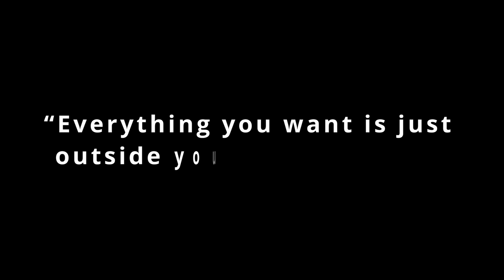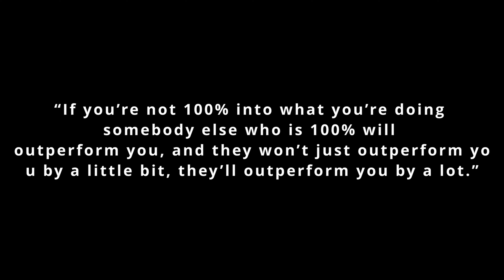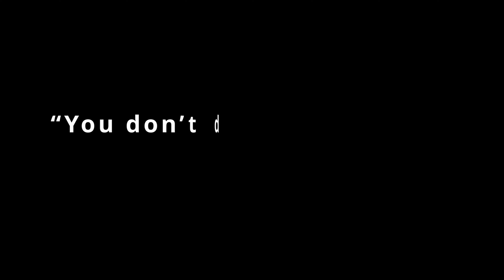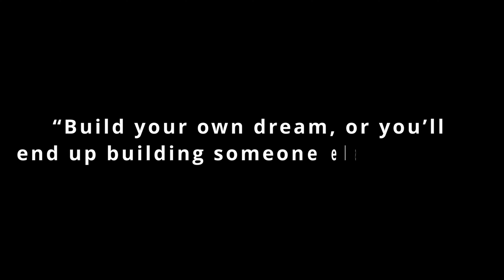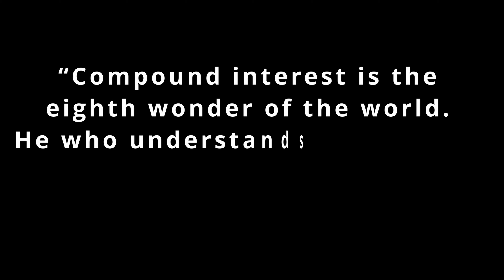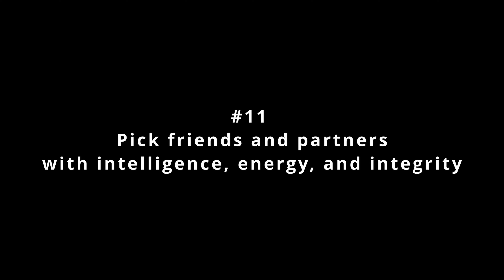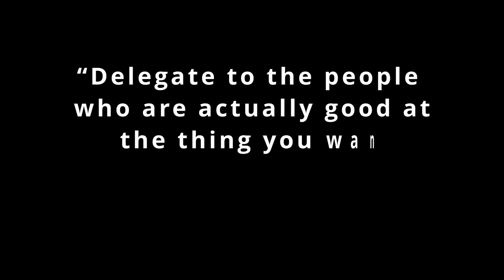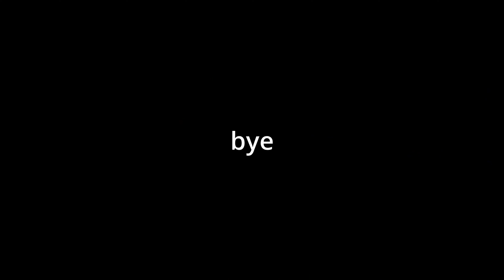21 Tips from a 21 Year Old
Hope you enjoyed this video, it took me a lot of time to come up with these 21 pieces of advice. I really tried keeping them all as real as possible and having them as wide of a variety so everyone can learn something.

Finishers Journal
5 Minute Journal

Below are the video chapters, if you wanna skip ahead to a certain subject click the time stamp below.

00:00 Intro
00:12 1. Move out of your home town/ get out of your comfort zone.
01:09 2. Learn the 4 types of luck
02:58 3. Do what you love
03:49 4. Build a strong action bias
04:33 5. Learn skills that will compound into your future
05:18 6. You won't get rich renting out your time
06:27 7. Find Mentors
07:03 8. Learn how to invest your money
08:21 9. Take a calculated risk
09:11 10. Never make the same mistake twice
09:57 11. Pick friends and partners with intelligence, energy, and integrity
11:16 12. Read more and educate yourself
12:34 13. Don’t party until you’ve done something worth partying for
13:23 14. Success always leaves footprints
14:03 15. Understand the 4 pillars of the good life
14:32 16. Stop worrying about what other people think of you
15:55 17. Learn to control your emotions
16:42 18. Be optimistic, not pessimistic
17:29 19. Write in a journal
18:09 20. Make a routine for yourself
19:03 21. Try and enjoy the journey without focusing too much on the destination